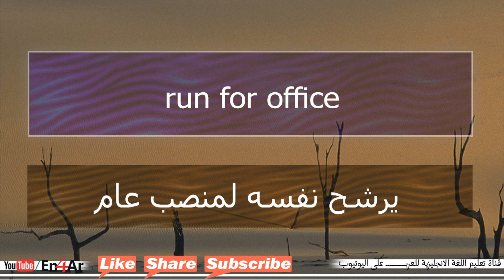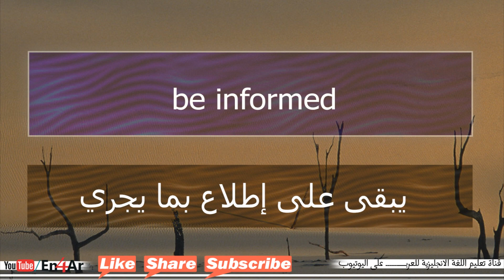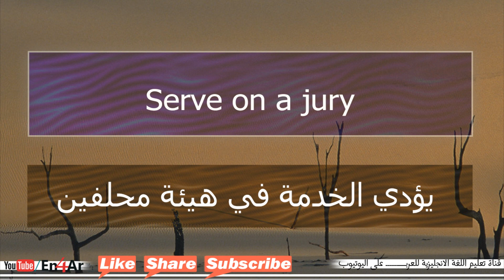تعلم كلمات انجليزي To listen " Election & Duties " | للاستماع انتخابات وواجبات عربي انجليزي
👆😉✅ قناة متخصصة فى تعليم اللغة الانجليزية .من خلال فيديوهات سهلة وبسيطة وغير مملة. محادثات عامة محادثات تفاعلية قصص مترجمة كارتون مترجم أهم الجمل والكلمات عربي انجليزي حكم وامثال باللغة الانجليزية .وغير ذلك  هدف القناة ان تعلم نفسك بنفسك من خلال تلك الفيديوهات .نرجو ان تنال اعجابكم.

An Election انتخابات
run for office يرشح نفسه لمنصب عام
political campaign حملة انتخابية سياسية
debate يدخل في مناظرة
opponent الخصم / المنافس
get elected يفوز في الانتخابات
election results نتائج الانتخابات
serve يتولى منصبه
elected official مسؤول منتخب
responsibilities الواجبات
vote يصوت في الانتخابات
pay taxes يدفع الضرائب
obey the law يطيع القانون
register with Selective Service يسجل اسمه في الخدمة الانتقائية
serve on a jury يؤدي الخدمة في هيئة محلفين
be informed يبقى على اطلاع بما يجري